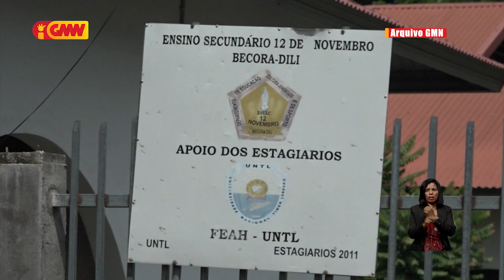MEJD sei rezolve problema kaderneta eskolár ne’ebé eskola sira enfrenta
Ministru Edukasaun Juventude no Desportu (MEJD),  Armindo Maia, promete sei rezolve problema kona-ba eskola hirak ne’ebé durante ne’e levanta laiha kaderneta eskolar (KE), tanba iha tinan kotuk ministériu distribui ona kaderneta balun ba eskola no sei distribui mós ba eskola sira ne’ebé dadaun ne’e sei falta kaderneta.